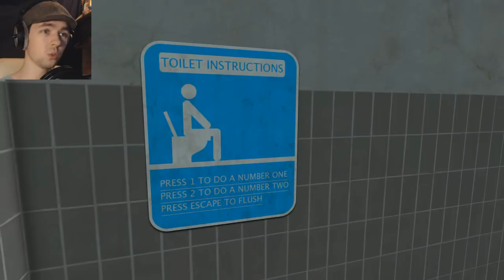Totally Accurate Toilet Simulator 2013 | SITTIN ON THA TOILET